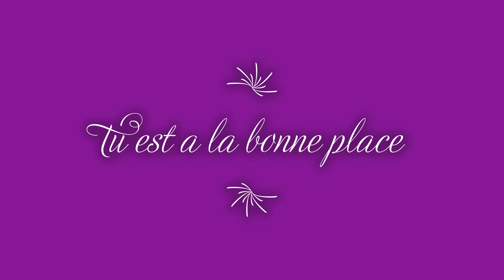Une astuce efficace pour calmer l’anxiété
je suis autiste de haut niveau ted ns-. je veu aider les gens grace a mon imagination et me montrer  que je suis capable via le virtuel, vue qu'en humain j'ai des difficulter. ceci donc je vous encourage de m'encourager, merci de vous abonner a mes chaine.